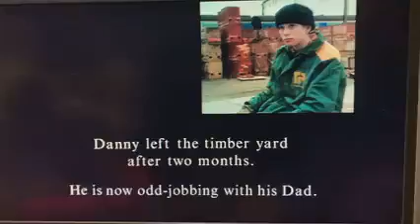Present Imperfect ; My first TV time was in 1991 aged 16 on BBC One here’s my final part Twenty Thre